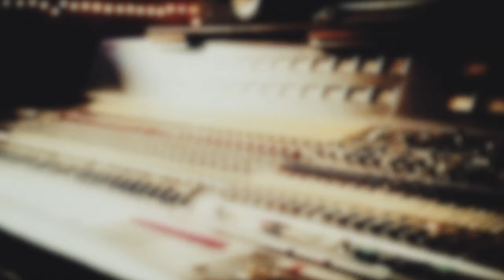📽 6.02: Mark Jansen (Epica) on clever marketing, tech and opportunities [fhtz]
We had a very interesting talk with Mark Jansen, mastermind of the Dutch symphonic metal band Epica, on which he elaborated on the band’s early marketing attempts, how to adapt to new technology, how the band tries to counter the trend of decreasing physical sales, the importance of charts, budgets and much more.

Produced by Simon Kurt & Sebastiano Mereu.